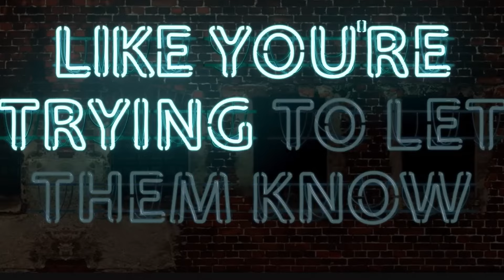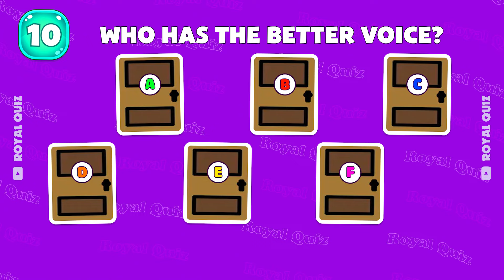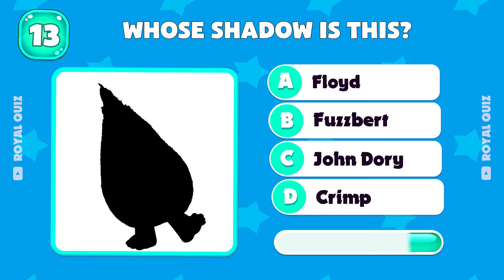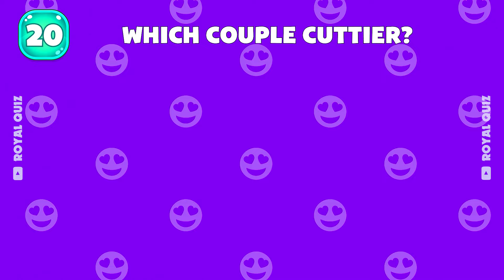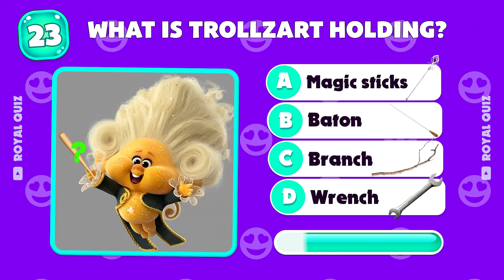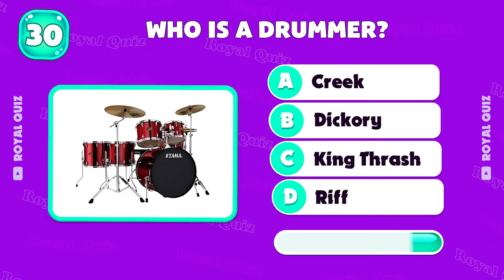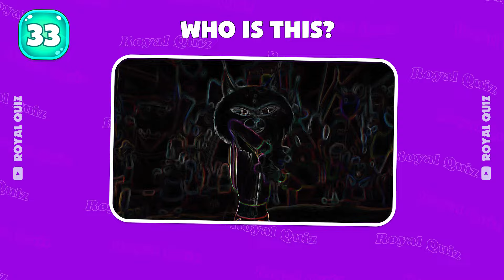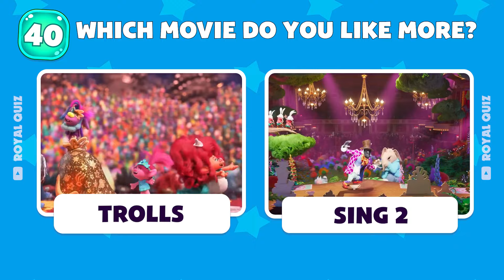🔊Can You Guess The SONG| Who's SING Better?💎🎤🎵 Veneer and Velvet vs Rosita,Poppy, Sing 2 vs Trolls 3